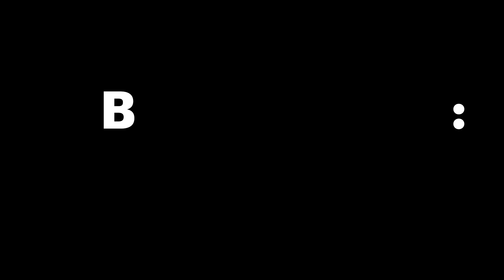To Be Continued:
Two Birmingham-based musicians have been commissioned to create brand-new music which scores an incredible video of Symphony Halls' £13.2 million transformation.

Isla Wolfe and Surdarshan Singh have collaborated for the first time on this two-minute track, fusing hip-hop and tabla percussion. The music accompanies a video produced by time lapse photographers, Commission Air, which shows the changes to the venue's front of house spaces overlooking Centenary Square.

Music is at the heart of the redeveloped public spaces in Birmingham's internationally renowned concert hall. Upon re-opening the new state-of-the-art performance facilities, delivered with funds raised prior to the global pandemic, will offer local artists even more opportunities to make music as part of an exciting programme of free and affordable events and activities.